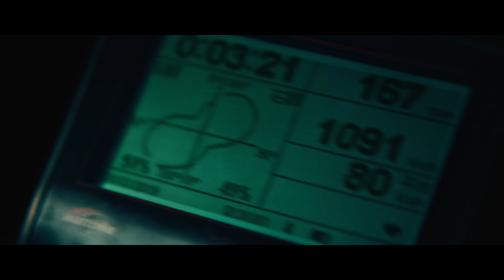KEIRIN CM 2019 進化登場編（60秒Ver.）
2019年の新CMは、競輪を、みんなが普段楽しんでいる自転車スポーツの頂点と捉える「競え、自転車。」と、競輪は、未来に向かって進化していることを表現する「競輪は、進化するスポーツだ。」の2シリーズ全４種類を、２01９年4月２日（月）から、全国で順次放送いたします。